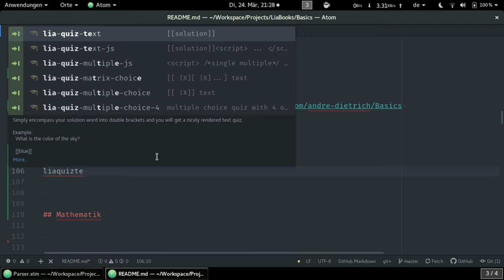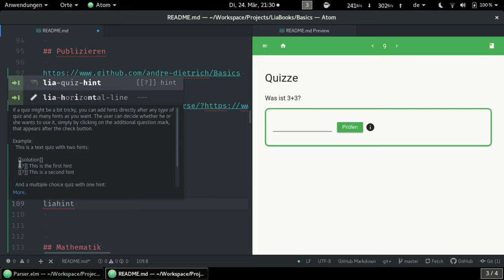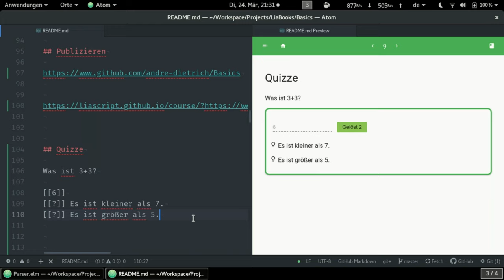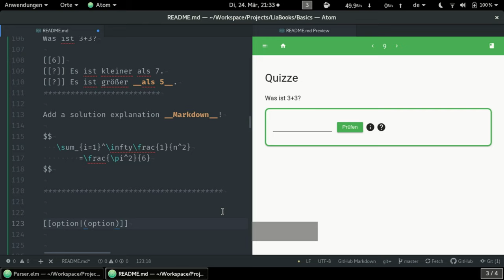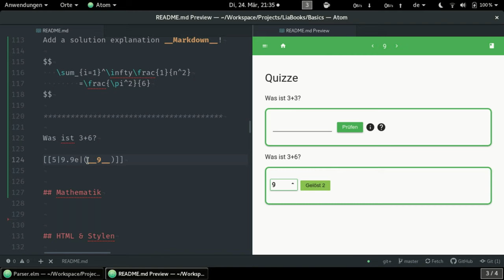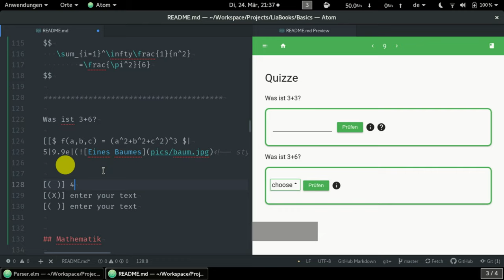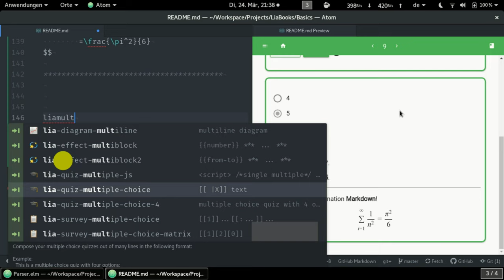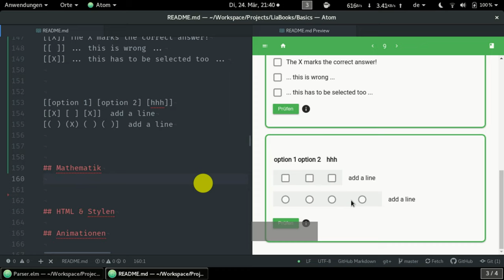Charsh courSe: Quiz-Time (deutsch) #7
Wie können mithilfe von LiaScript Quizze erzeugt werden... Ihr könnt hierbei wählen zwischen

Text
Select
Single-Choice
Multiple-Choice
Matrix

Es gibt auch noch ein generisches Quiz, das durch [[!]] und ein angehängtes script-tag erzeugt werden kann. Das wird in einem späteren Video noch behandelt, es ist auch möglich, durch Anhängen eines JavaScript codes, die Eingaben zusätzlich zu validieren, bereinigen, überprüfen, etc.